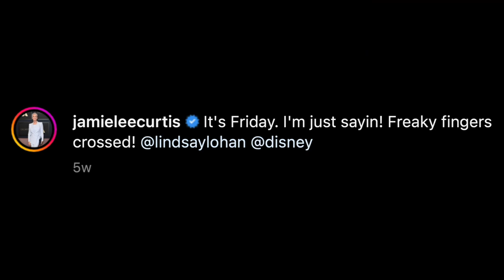Freaky Friday 2 appears to be in development!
Recent comments from Oscar winning Actress Jamie Lee Curtis (Everything Everywhere All at Once) have indicated that Freaky Friday 2 may be in development at Disney.  The original 2002 film also starred Lindsay Lohan.  Watch this video for all of the details!